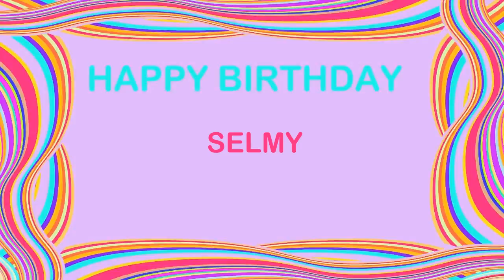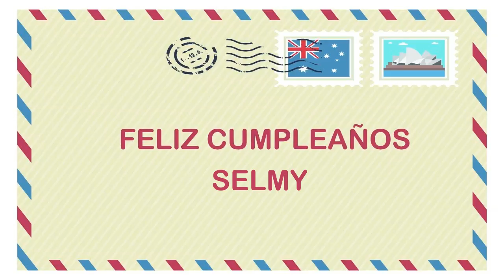Selmy Birthday Postcards & Postales